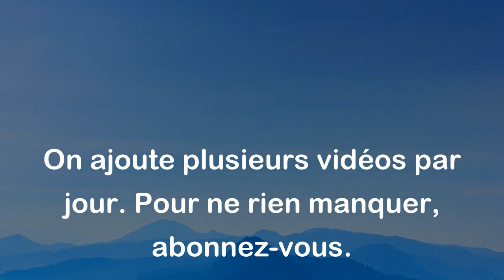Jean-François Collin d'Harleville - Qui craint qu'on ne le trompe est lui-même un trompeur.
Cette citation de Jean-François Collin d'Harleville signifie que celui qui a peur d'être trompé est souvent quelqu'un qui trompe lui-même. En étant constamment méfiant envers les autres, on peut parfois projeter nos propres intentions malhonnêtes ou manipulatrices sur autrui. En d'autres termes, la peur d'être trompé peut révéler une certaine propension à tromper les autres soi-même.